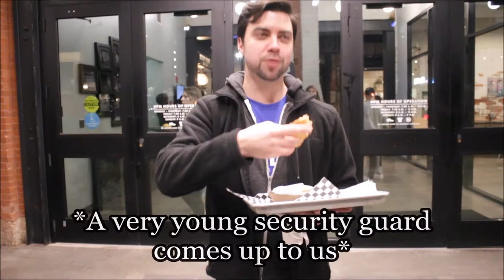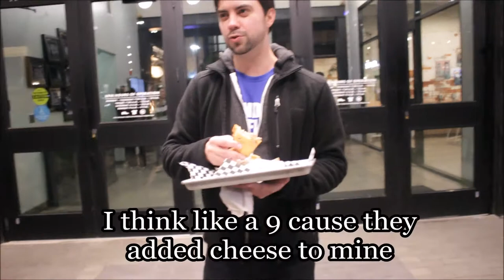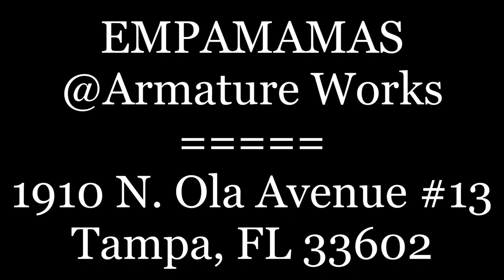TOM BRADY Made Me Try The BEST Empanadas In Tampa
At the end of the night, Jon and I were craving some Empanadas. So, with Armature Works just a few minutes away, we walked over and tried out Empamama's...but not even halfway through the review, the security guard interrupts us and tells us we can't film here and have to leave. Watch me get him to actually review food he's tried there! Epic!

Empamama's
@ Armature Works
1910 N. Ola Avenue #13

Food Under Review:
Tampa Bay Girl - $6
 - Roasted Pork, Honey Ham, Genoa Salami,
   Swiss Cheese, Pickle & Tampa Girl Sauce
Cheeseburger In Paradise - $6
 - Season Ground Beef, Cheddar, Mozzarella,
   Provolone, Spinach, Tomato, Red Onion,
   Pickle & Tampa Girl Sauce